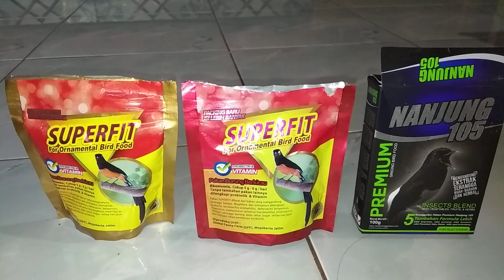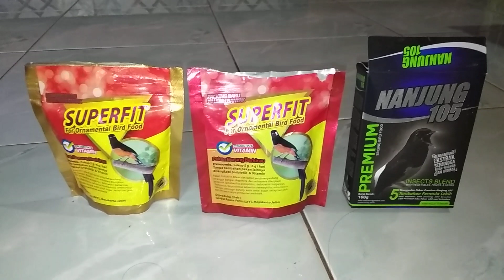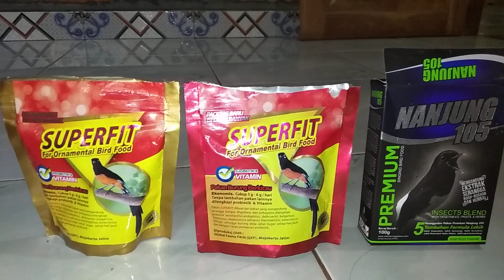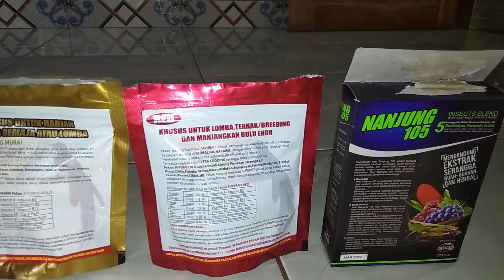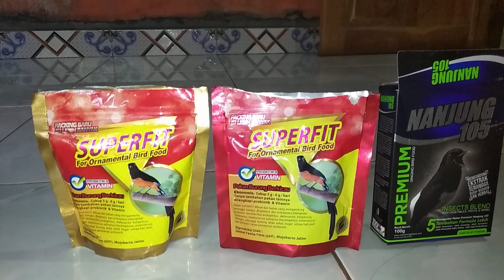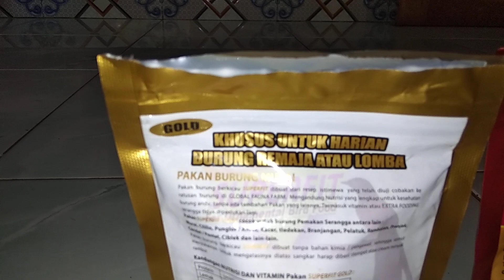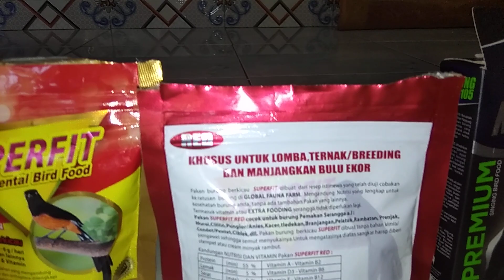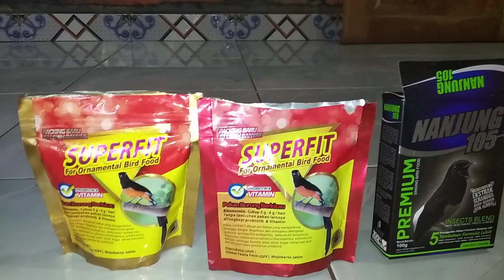Vor NANJUNG 105 DAN SUPERFIT RED DAN SUPERFIT GOL BIKIN MURAI BATU MONCER PRESTASI TERUS